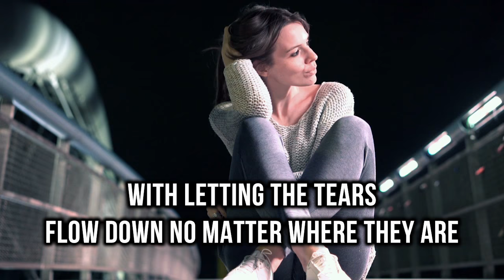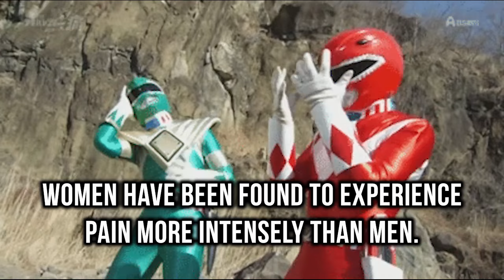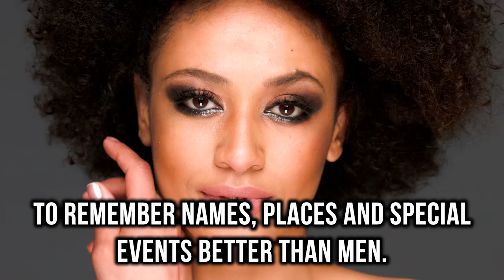10 Ways Men And Women Think Differently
Men and women respond to many life situations in a completely different manner. From dealing with a breakup to battling an illness, they are total opposites in the way they react, the way they think, and the way they live.

Description:

Men and women handle life differently. From dealing with a breakup to battling an illness, they are complete opposites in the way they react, the way they think, and the way they live. Here are a few ways men and women think differently.

When it comes to dealing with emotions, women are definitely more expressive and in touch with their feelings. Most women don’t see anything wrong with letting the tears flow down no matter where they are. But guys are a little more guarded when it comes to expressing themselves. They tend to keep their emotions bottled up until they’re all alone and can let it all out in private.

Women have been found to experience pain more intensely than men. Estrogen makes a women’s pain receptors more sensitive, especially during her menstrual cycle. Women also recover from pain faster, they will seek out a doctor more quickly, and they don’t allow pain to control their lives. Testosterone, the male hormone, elevates men’s tolerance for pain and allows them to withstand it for much longer.

After a bad breakup, women take time to process their emotions in order to heal from their relationship coming to an end. This helps them move on and move forward with mending their broken heart. But men never really take the time to recover from a breakup. Instead of dealing with the sadness and the sense of loss, they try to move on as quickly as possible, but they tend to carry on the baggage for years to come.

Men are much more visual than women, so they prefer to watch naughty movies to get themselves in the mood. Catching a glimpse of a woman’s body parts can send a man’s mind into a frenzy. But women are a bit more complex when it comes to sexual desire. Visual stimulation doesn’t always lead to arousal. A woman is more turned on by a series of things, including compatibility with her partner, emotions, and a sensual ambiance.

Did you agree with our list of ways men and women think differently?